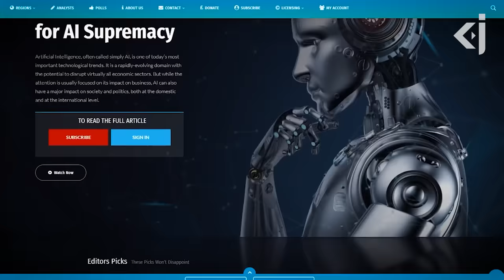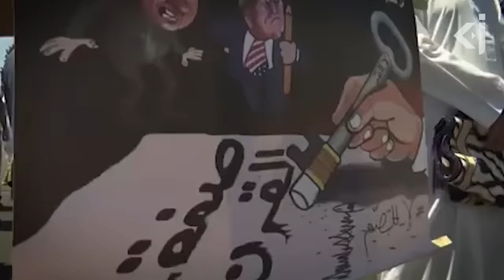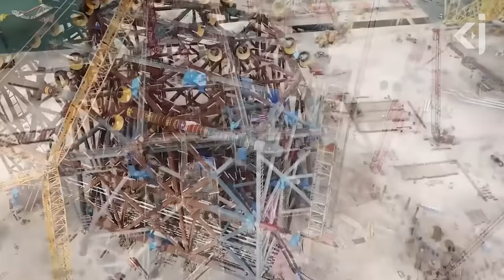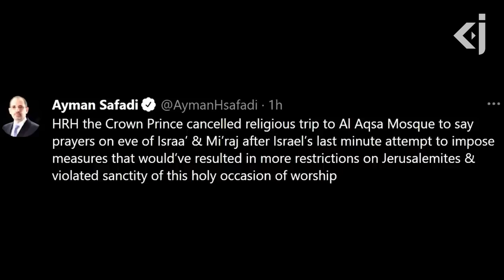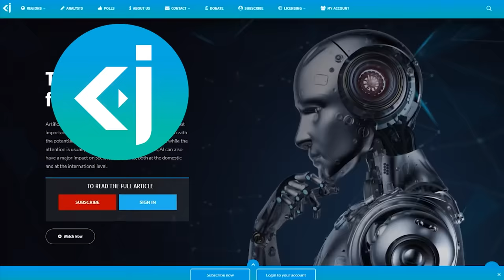Why Jordan Chooses Israel Over Palestine - KJ Reports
Despite dramatic regional changes, Jordan remains of strategic importance to Israel’s security. Hashemite Kingdom is often seen as an artificial energy-poor state, surrounded by hostile and more powerful neighbours. Still, it has been a key element in the American and Israeli security concepts for the region for over half a century.

Support KJ Reports